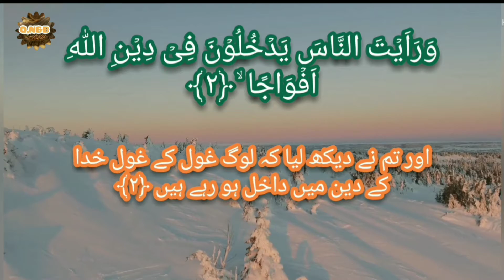Surah Al Nasr | Tilawat e Quran | Urdu Tarjumma/Translation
please pray for our brothers and sisters surah quran alnasr 30parah amma tilawat translation tajweed.